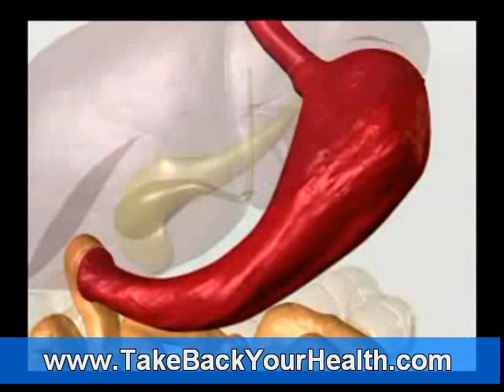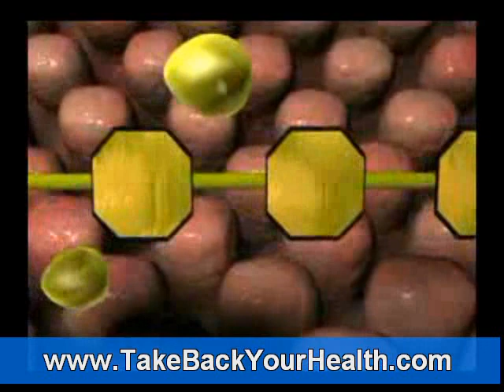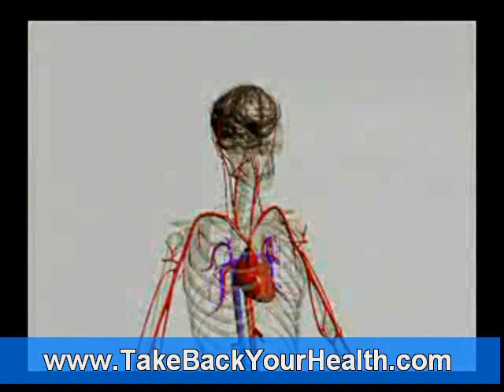Systemic Enzymes, Serrapeptase and Cancer Part 1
Cancer, the very name alone scares most people. These days man has a vast amount of information on what things cause the disease, how it progresses, it's growth rates vs. age, which forms are faster spreading than others but what we don't posses is the answer as to how to stop it. Other countries have a better handle on fighting the disease than we do and lets look at one of the reasons why.

Neoplasm's (cancers) are smart and clever. They can hide and grow for a good spell undetected, they don't need oxygen to live (at least 99.9% of them don't), and while you can kill most all of it with special treatments and surgery all it takes is for one cell to survive to have the condition grow back again. Many cancers are hormonally driven, such as testicular cancer in younger men or cancers of the reproductive organs in middle aged and older women. This provides the perfect fuel as during those periods of life certain hormones abound.

Cancer is built to survive. Cancer cells are covered with fibrin (the same stuff scar tissue is made of). Then as the cells grow together to form tumors, these growths themselves are armored with fibrin.
This thick protective coating is designed to prevent the bodies' own defenses (i.e. Natural Killer cells, White blood cells or Oxygen) from getting inside the cell or tumor and destroy it.

It is this same defense that keeps chemotherapy out of the cells in all but industrial strength doses. (Doses that are just as likely to kill the patient as the cancer). It is this same defense that keeps out whatever natural agent's patients may be using to combat the disease.